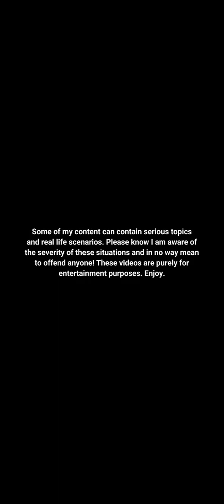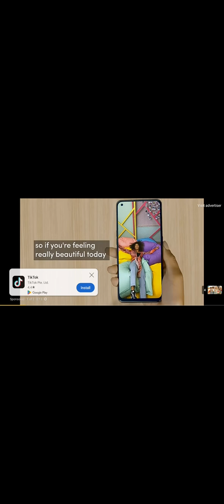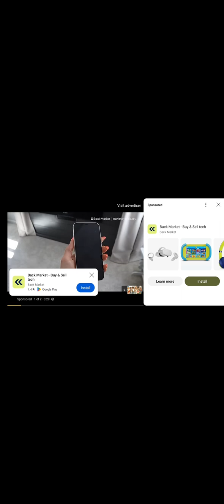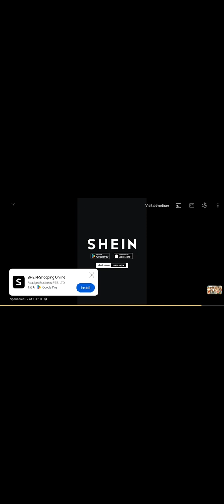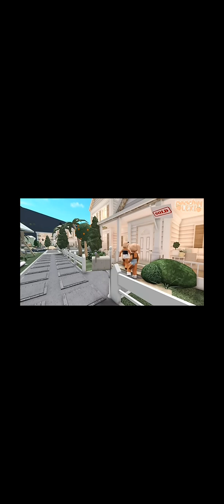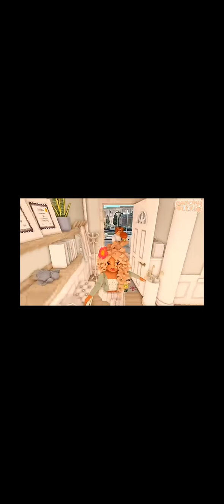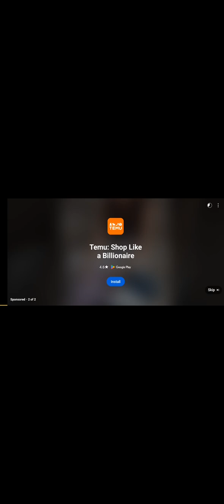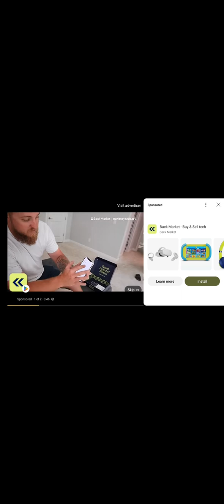PEACHYYLEXI'S PEACH SERIES 2024 END.. *GIGI'S A YOUTUBER?! NO COMMENTARY*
ENJOY, I SPENT MORE THAN 40 MINUTES RECORDING! 😸❤️